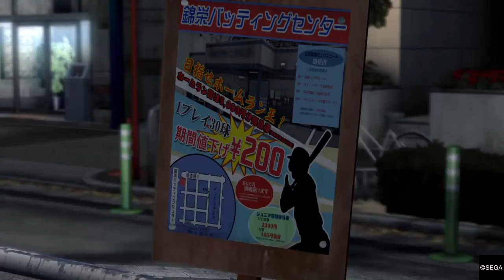Yakuza 5 Playthrough Part 34 (Chapter 1 Part 2)